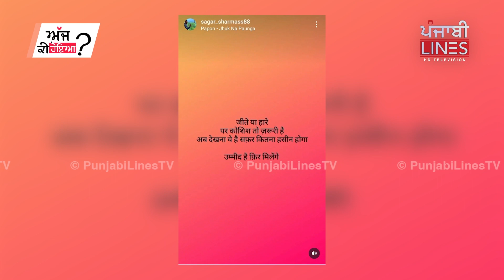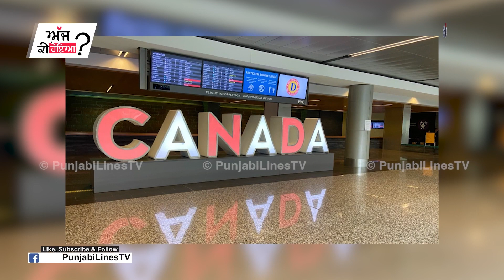Sukhbir Badal ਨੇ ਕਿਹਾ ‘Sorry' | Ajj Ki Hoea | EP1 | PunjabiLinesTV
Sukhbir Badal ਨੇ ਕਿਹਾ ‘Sorry’, MLA ਨੇ ਜੜਿਆ ਟਕਾ ਕੇ ਥੱਪੜ , Canada ਨੇ ਪਾ’ਤੀ ਨਵੀਂ ਟੈਂਸ਼ਨ
ਅੱਜ ਕੀ ਹੋਇਆ ? | EP1 | PunjabiLinesTV